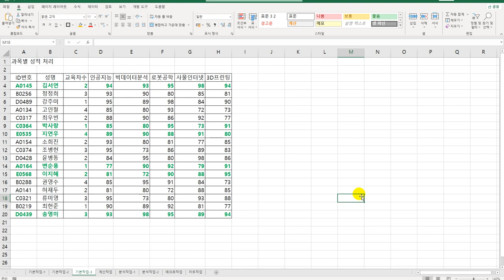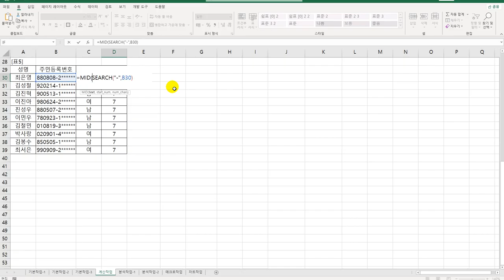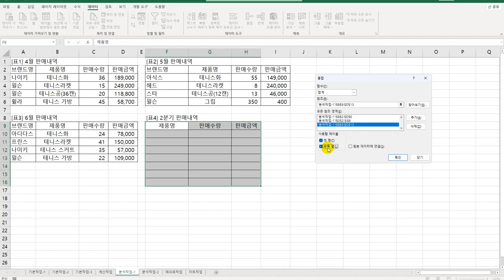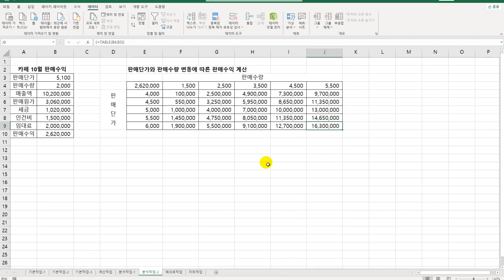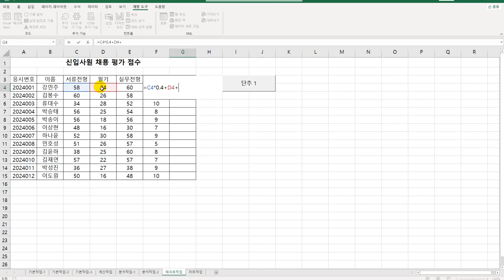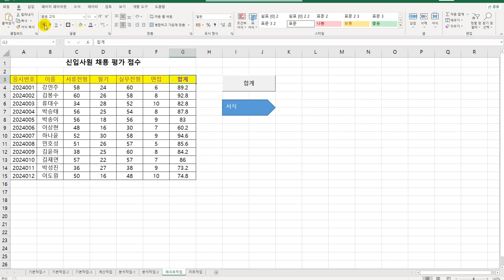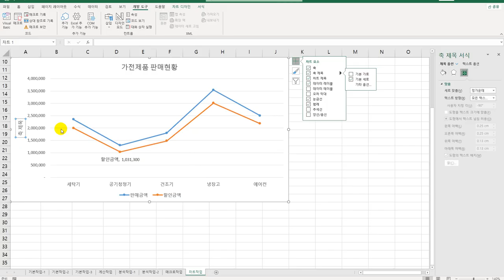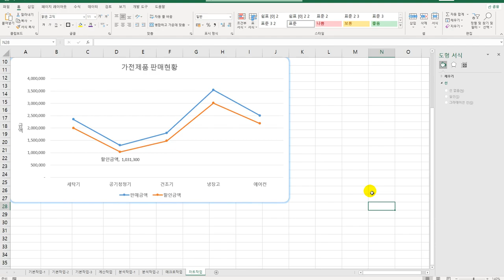[컴활2급 올인원] 27 상시 공략 문제 4회